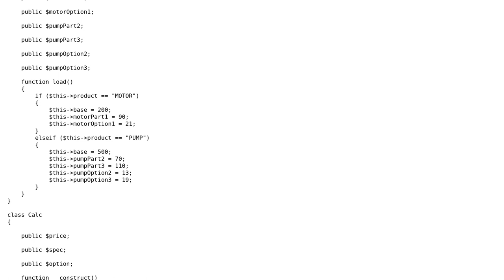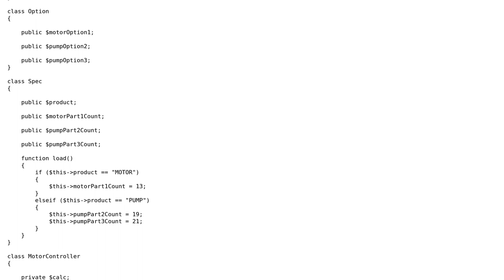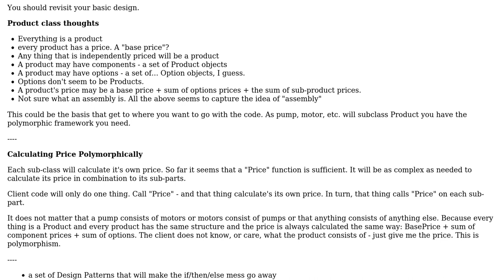Code Review: Price calculator for motors and pumps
With thanks & praise to God, and with thanks to the many people who have made this project possible! You are responsible for your own actions.